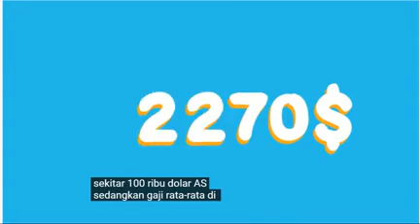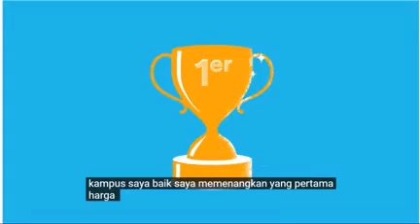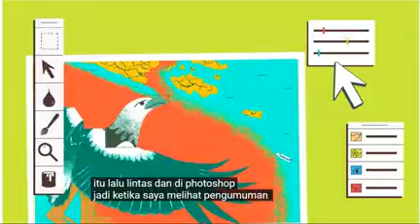kisah perjalanan Capung dan Seribubintang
Kami tidak faham bahasa perancis, jadi kami pakai autotranslate, mungkin banyak yg tidak sesuai dalam penerjemahannya. dalam video ini ada 2 tokoh yaitu Dendi Pratama dan Mister Toa (Thoha) dalam penerjemahannya tertulis Mr Thomas. Video ini berkisah tentang perjalanan Capung dan Seribubintang. Selamat menonton